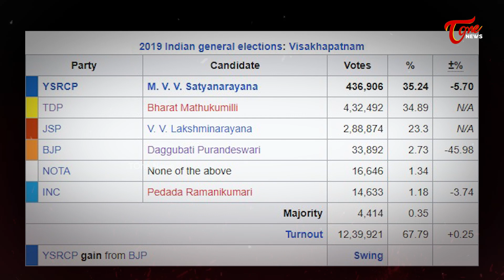ఇంతకీ కిడ్నాపర్ల వెనుక ఉంది ఎవరు..? | Special Story on MP MVV Satyanarayana Family Kidnap Issue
ఇంతకీ కిడ్నాపర్ల వెనుక ఉంది ఎవరు..? | Special Story on MP MVV Satyanarayana Family Kidnap Issue | TOne News